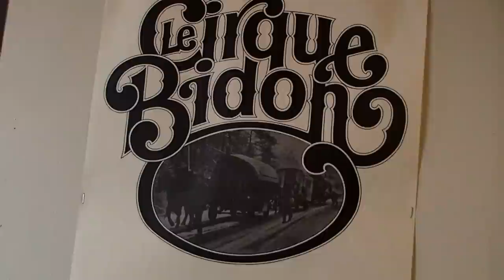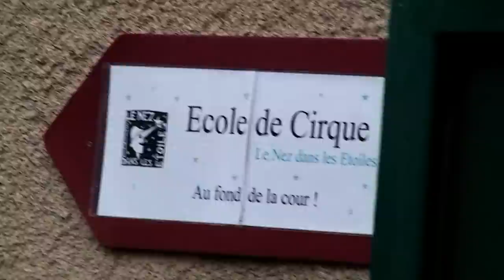"Les nez dans les étoiles"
Petit Docu sur l'école de cirque de Bourges "Le nez dans les étoiles"
Merci à Anne, Guerino et tous les autres.
Réa : Sophie Bernard